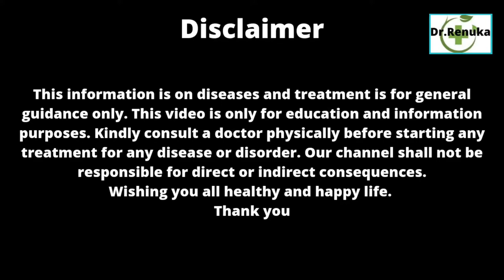पाइल्स कैसे ठीक करें । Piles treatment । बवासीर का इलाज़ । बिना सर्जरी मस्से का उपचार ।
Namaste friends,
Yoga (CCY in 2003)
I am here to share my  yrs.clinical experience.
पाइल्स कैसे ठीक करे । Piles treatment । बवासीर का इलाज़ । Homeopathic medicines for piles । बिना ऑपरेशन पाइल्स का उपचार।
इस वीडियो में मैने यह बताने की कोशिश की है , कि पाइल्स क्या होते है, इसके कारण और symptoms क्या होते है। रोकथाम जिससे हम पाइल्स से बच सकें, और इसका homeopathic treatment।
पाइल्स क्या होता है
पाइल्स कितने तरह के होते है
types of piles
Bleeding hemorrhoids
Non bleeding hemorrhoids
Constipation
Cause of piles
मलद्वार के मस्सों का इलाज़
Anus aur rectum ke masso ka treatment
masso ka Homeopathic treatment
पाइल्स का होम्योपैथिक इलाज़
बिना सर्जरी पाइल्स का इलाज
bina surgery piles ka ilaj
Piles treatment in hindi
without surgery piles treatment